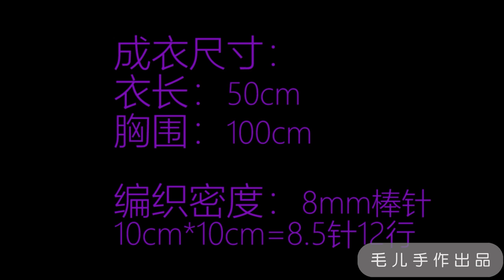【毛儿手作】余霜 简单大方的云朵针织马甲视频教程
This is a simple vest knitted with thick needles. The combination of purple and white is very fresh and lovely. Let's knit together.